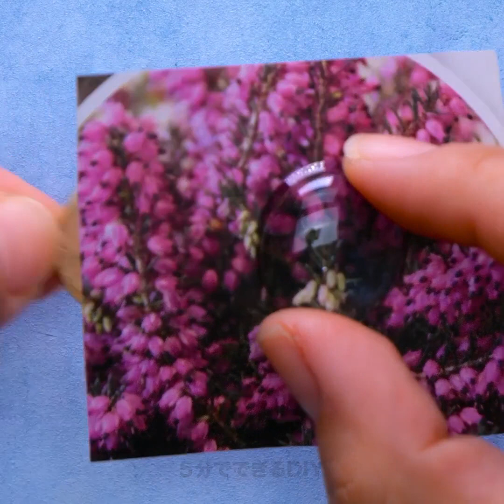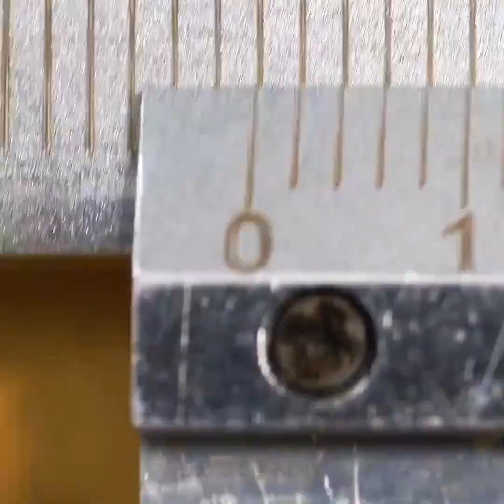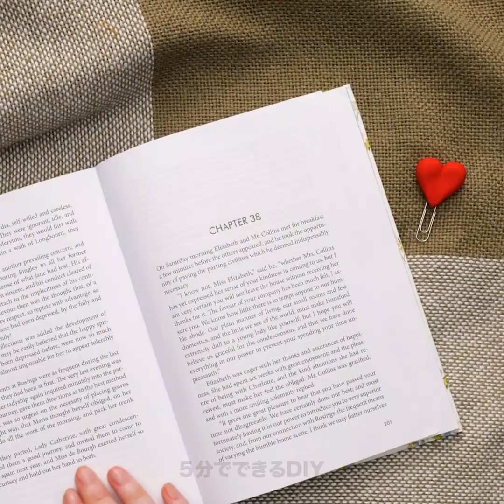３3のクールなライフハックとDIYで君をびっくりさせちゃう！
みんな今日は！今日は見たこともないアイデアを大公開！動画を見た後、すごい！と思ってしまうはず！
見たことない！と思ってしまうようなクールなライフハックやDIYをお見逃しなく！まずは個性的でユニークなイヤリングの作り方から。びっくりしてしまいますよ！きっと初めて見るイヤリングです！

その次には、イヤフォン系を大事にしまっておけるアイデアを紹介します。スニーカーをアップグレードしたり、空や夜空のような面白いクールな模様にできるアイデアもありますよ。簡単にできるDIY出るから心配しないで！動画の方法を真似してくださいね。ジュエリーやアクセサリーがおすきな方は、ストリングイヤリングの作り方がきっと気にいるはず！個性的なやり方で色々な色や模様のイヤリングが作れてしまいます！最後に紹介するのは個性的でカラフルなキャンドル！お見逃しなく！

1:36 – 個性的でユニークなイヤリング
3:22 – イヤフォンを守ろう
7:50 – スニーカーを夜空みたいにしてみよう
9:14 – ストリングイヤリング
12:22 – カラフルキャンドル